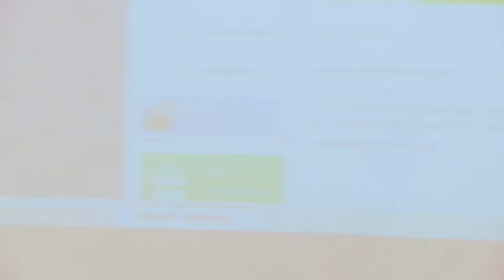Performing Diaspora 2014: Bob Marley: The Making of a Legend Film Screening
On Wednesday, February 12th at 4:30pm, the sixth annual Performing Diaspora series screened the award-winning film Bob Marley: The Making of a Legend by Esther Anderson and Gian Godoy, based on footage shot in the early seventies which examines aspects of the life, creativity, beliefs and influences of young Marley and the Wailers, when the idea of a Jamaican supergroup akin to the Beatles or the Rolling Stones was just a dream.The film showed us the launch of their international career with "Get Up Stand Up," "I Shot the Sheriff," and the "Burnin" and "Catch a Fire" albums that brought to the world Reggae music and Rasta consciousness.

Following the screening of the film, directors Esther Anderson and Gian Godoy engaged the audience in Q&A.

Given the intention of Performing Diaspora in prominently featuring the voices of Africans and persons of African descent in Canada, this event was recorded and transcribed, in an effort to collect oral histories and create a record of the experiences. It will then be edited for a Performing Diaspora Series of publications, to be published at a later date.